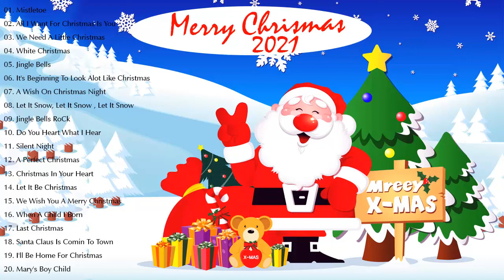Top 100 Merry Christmas Songs 2021 - Best Pop Christmas Songs Ever 2021 - Merry Christmas 2021